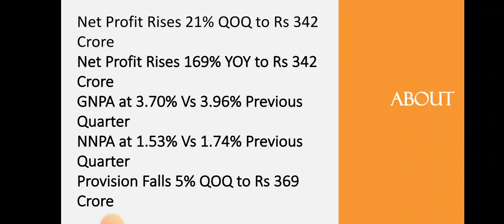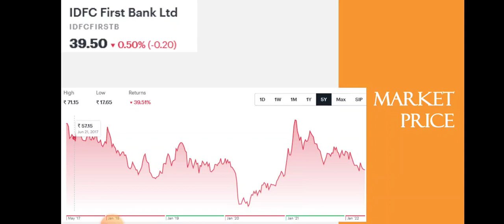Idfc First Bank Quarter 4 Results • Idfc First Bank Breaking News • Dailystock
Source: Tickertape.com
Moneycontrol.com